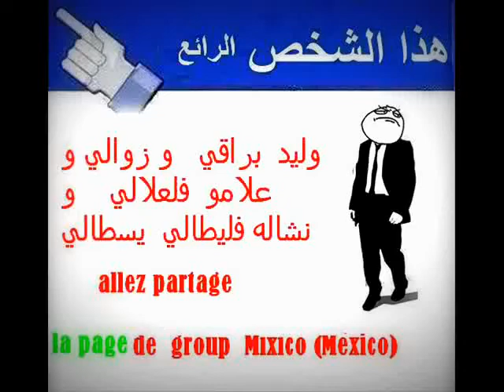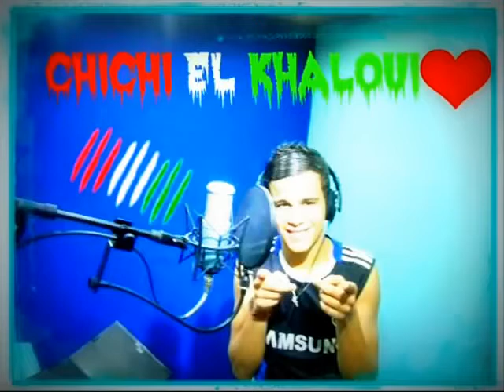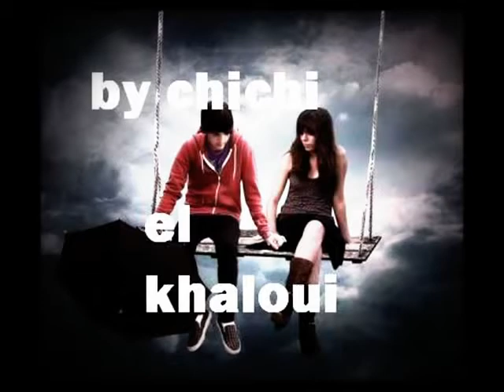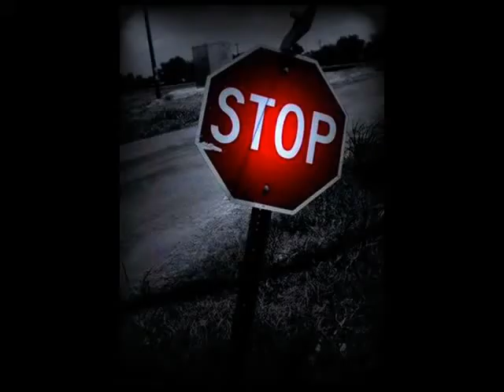Chichi él khaloui México { الـــــــــــورده الحـــــــمراء } 'Vol' 1 - Music Live Song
Suivez Allaa Mazari ici 🌐 :
Studio :A.M ( Allaa Mazari )
Enregistrement / Mixage / Mastering / Composition / Arrangement...
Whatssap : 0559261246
Distribution Digital : Allaa Mazari
Copyright : Allaa Mazari